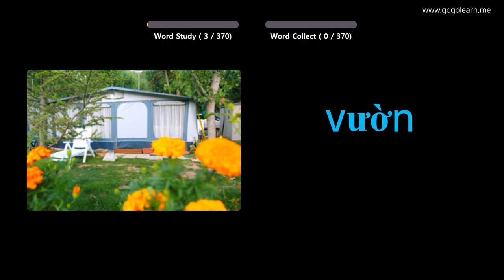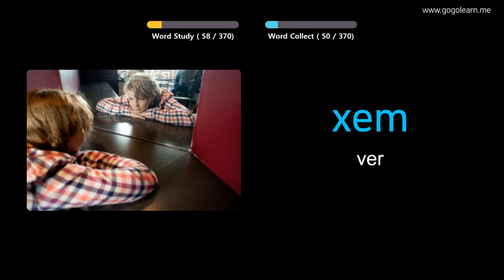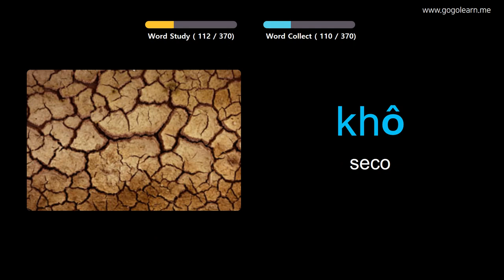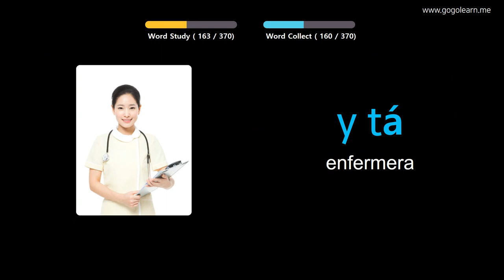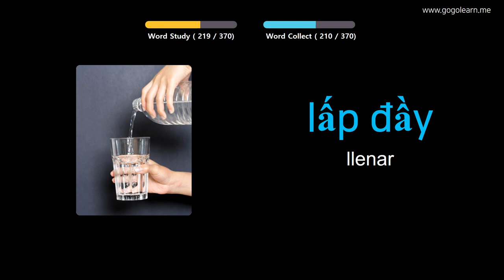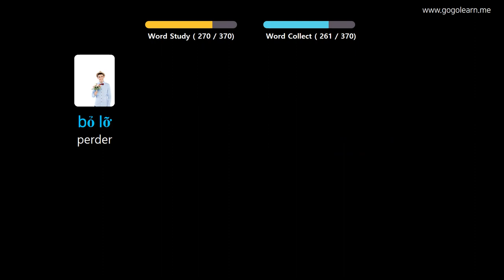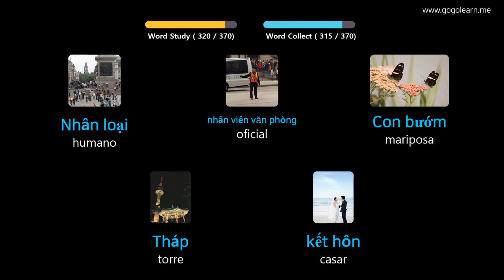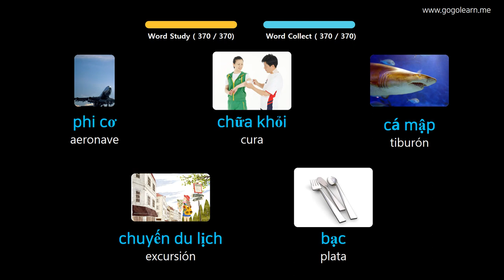Aprender Vietnamita A Través De Imágenes |Vocabulario Vietnamita Niños Básicos | Golearn